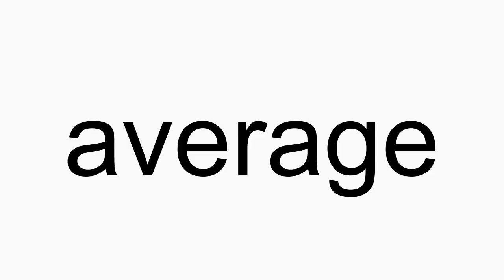How to pronounce average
average American English pronunciation. How to pronounce average correctly. How to say average in proper American English.